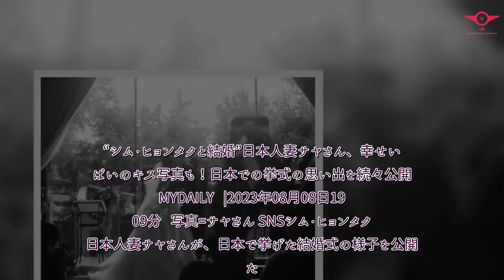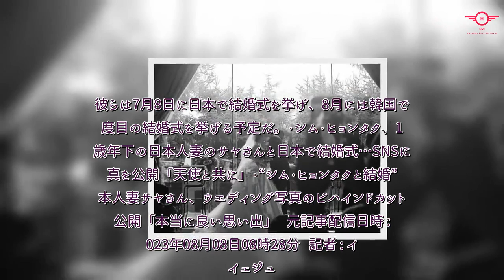H91- “シム・ヒョンタクと結婚”日本人妻サヤさん、幸せいっぱいのキス写真も！日本での挙式の思い出を続々公開 - Kstyle